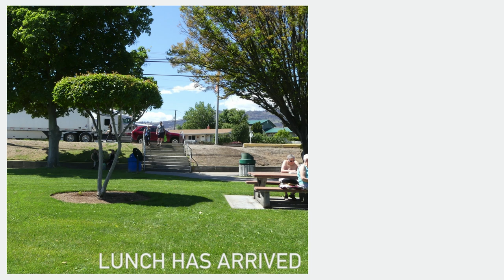Planes Land on Water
Watermark hosted planes at Our Beach - Thank you all